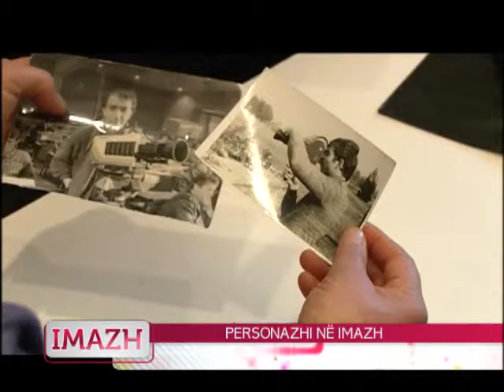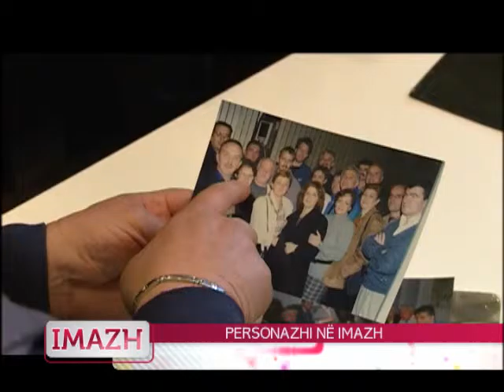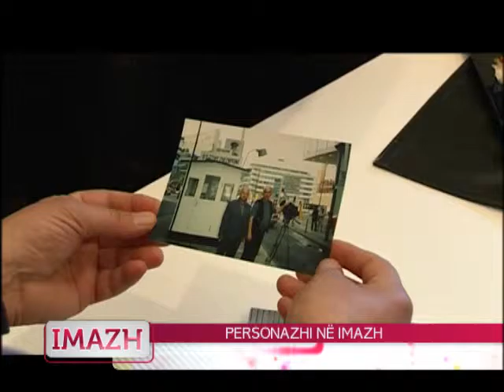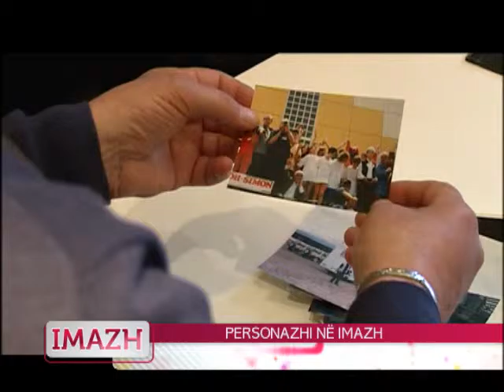Fatmir Bajrami RTK imazh 2016